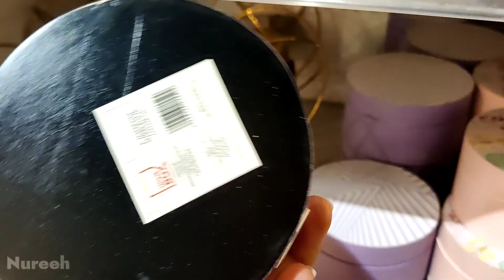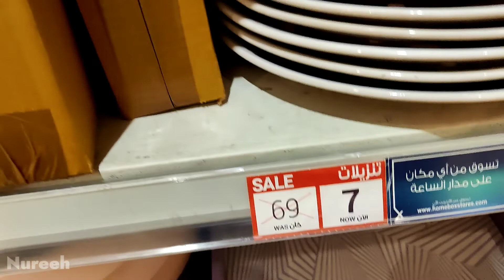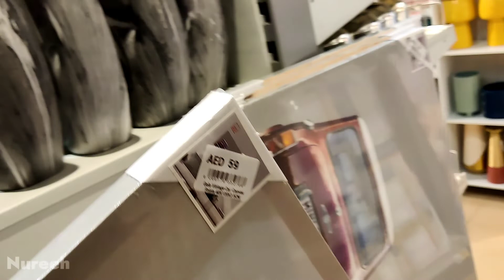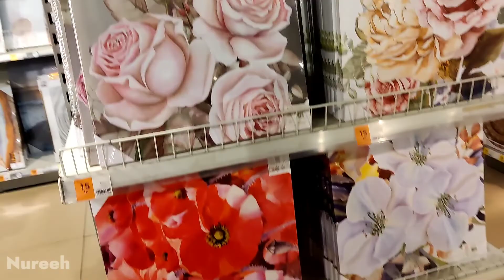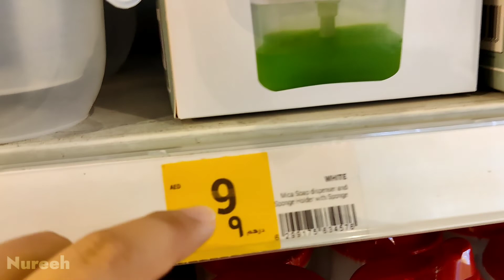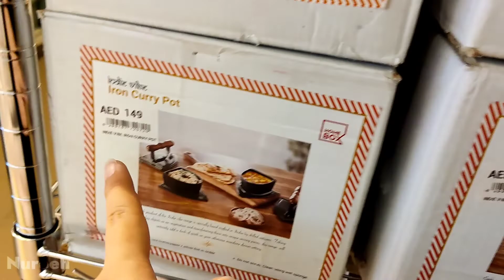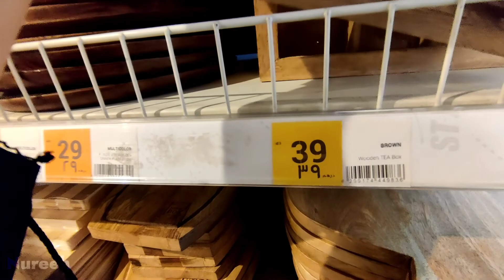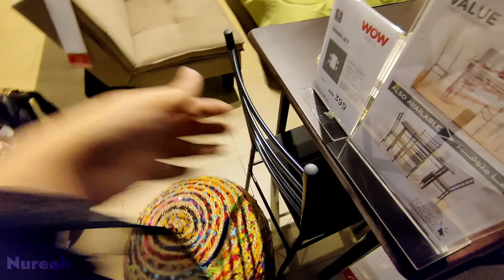Home Box Walk Through | Ghubaiba Sharjah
HEY GUYS